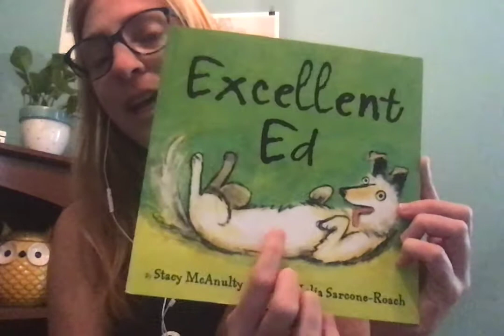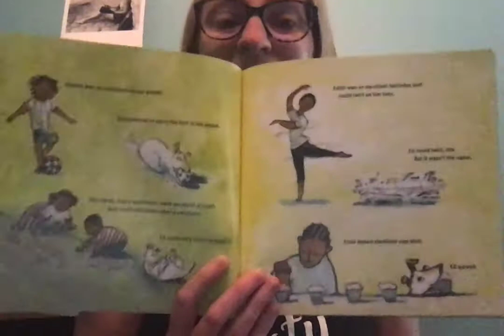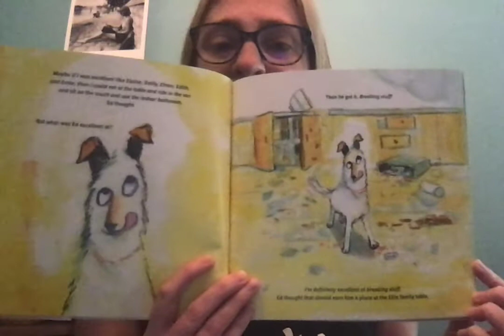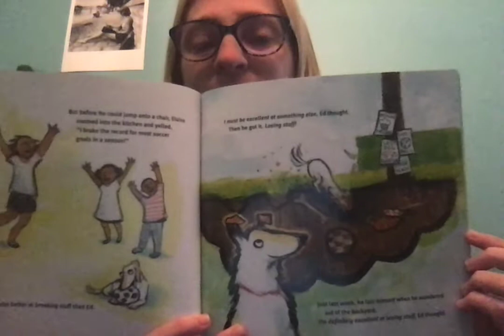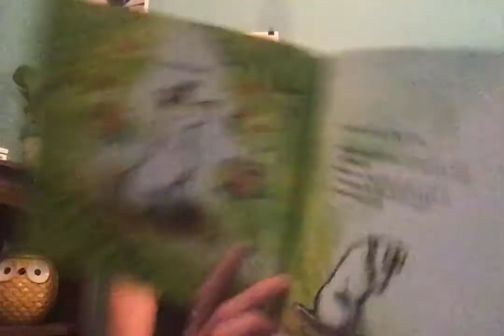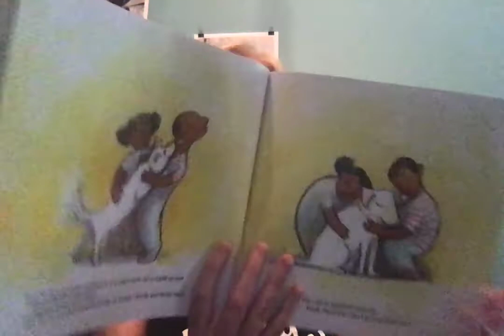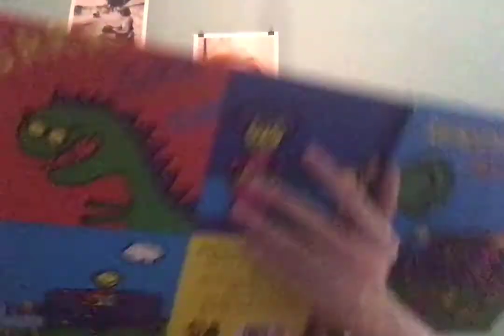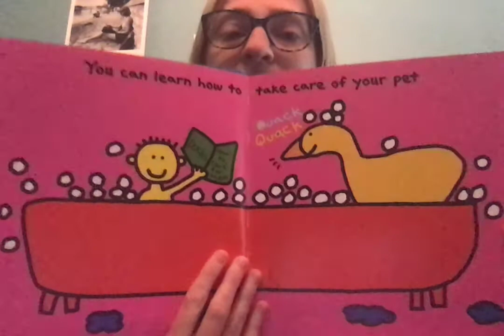storieswithmissjessicaexcellented&readingfeelsgood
Excellent Ed by. Stacy McAnulty
Ed, the dog, tries to be fit in with his family and finally learns he does!

Reading Makes You Feel Good by. Todd Parr